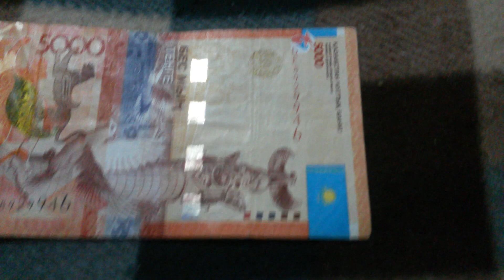БАНКНОТА 5000 ТЕНГЕ № серии БЕ8929946 на байковой поверхности Семнадцатого Января - ДЕНЕЖНЫЙ ПОТОК